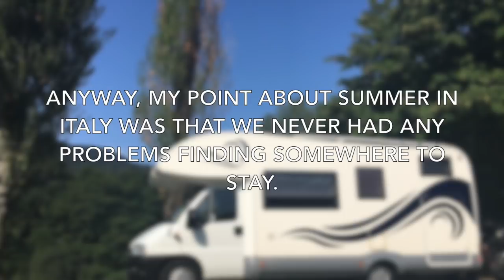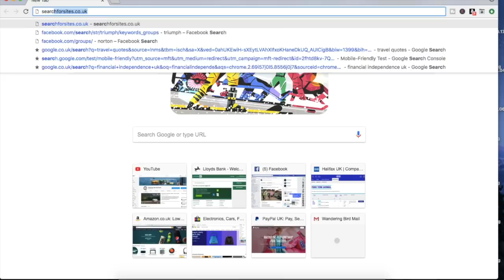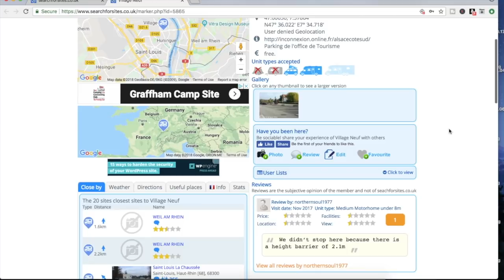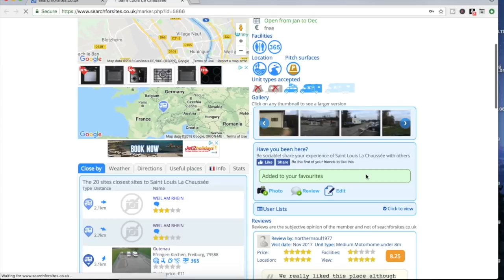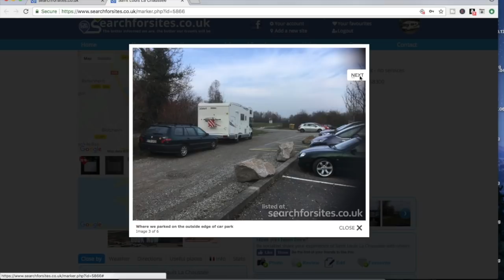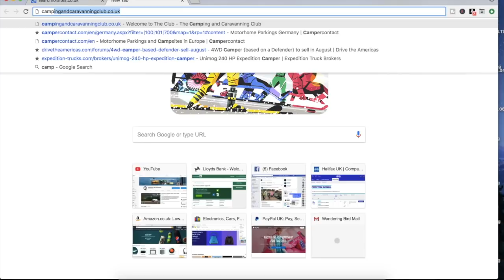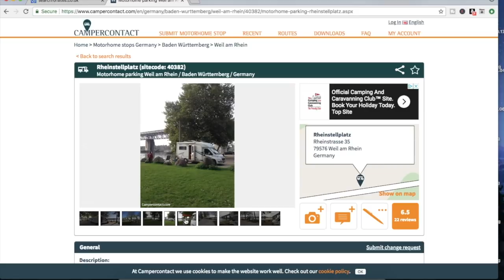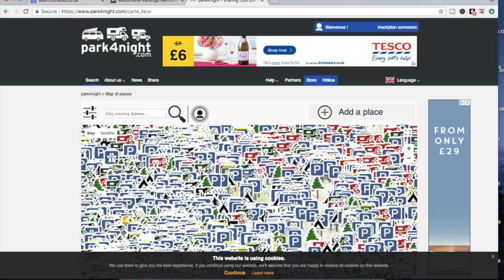How to find cheap or free campsites in Europe - Plan a Motorhome Road Trip Pt 2 - Wild camping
How do you find cheap or free campsites in Europe? This is How to Plan a Motorhome Road Trip Part 2. (Part 1 can be found ) If you want to know how to find wild camping, cheap overnight stays or beautiful places around Europe to stop, this video is for you.

If you've watched Part 1 of How to Plan a Motorhome Road Trip, you'll know how to get to Europe, but how do you know where to stay? How do you find these incredible cheap or even free camping spots??

When we began our 2017 Europe Motorhome Tour we didn't know where to start- RV Living was completely new to us!

But we got on that ferry to Europe and we had an amazing time while learning very fast how everything works and what works for us! We're heading off to Europe again in a few weeks and we wanted to answer some of your questions about how to start a plan for a motorhome trip, how we travel from the UK to Europe, how to decide where to go, how we navigate and where we stay.

We completely understand that to people who have never done it before, going to a foreign country can be incredibly daunting, especially if you have a motorhome, RV, van, caravan or other large vehicle to worry about. We've tried to answer as many questions as possible but if you have any more, please just ask below.

We hope that it might inspire some of you to get in your own vans and go have some adventures!! Let us know if it does.

Sites mentioned in this video are:

Park4night.com

In 2017, our family travelled Europe in a motorhome. When we returned, we decided we liked it so much we wanted to do it again! So we traded in the van for a bigger model, quit (one of) our jobs and in 2018 we're heading off to explore Europe again- proper RV living!

We're starting with Germany and then moving on to Denmark, Sweden, Norway, Finland and many more. We hope you can follow our journey!

ABOUT US:
- British couple with a (mostly friendly) teenage daughter, slowly exploring our way around Europe in our motorhome & with our Triumph Scrambler motorbikes.
- We love taking drone videos and vlogging about our adventures.
We're planning Norway, Sweden, Finland, Denmark, Holland, Russia, Estonia, Latvia, France, Germany, Portugal, Spain and much more in 2018.

EQUIPMENT USED:

- McLouis Tandy Motorhome
- Websites
- Google

Intro: 'Undeniable' - Vibe Tracks

Until next time- safe travels.

Wandering Bird Adventures 👍  🙃